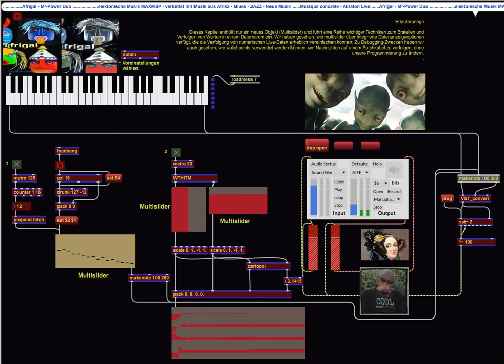Udo Matthias drums MAXMSP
MAXMSP CHUCK Supercolider Puredata Ableton Live electronic software

Chowning Test MAXMSP